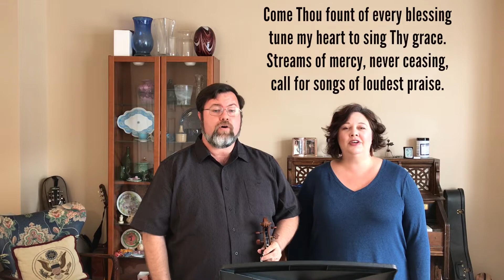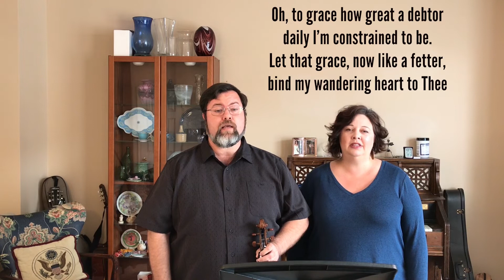Opening Hymn May 24 Come Thou Fount of Every Blessing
Thomas Gardner, violin and vocals
Claire Gardner, Vocals